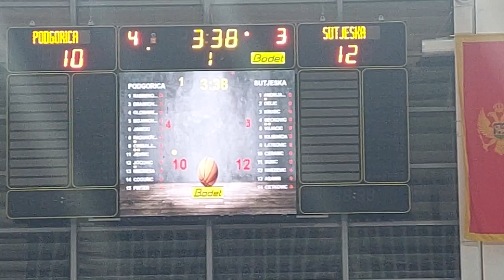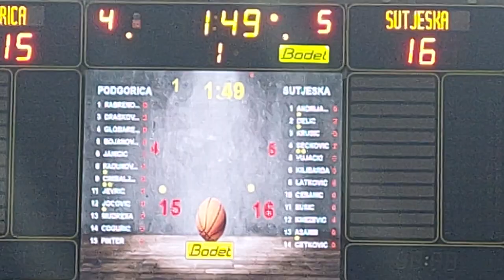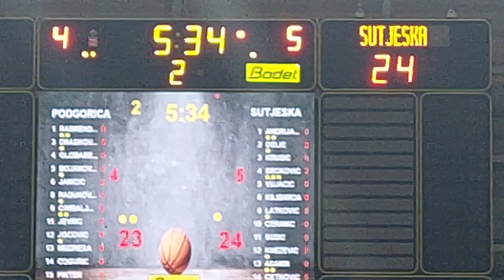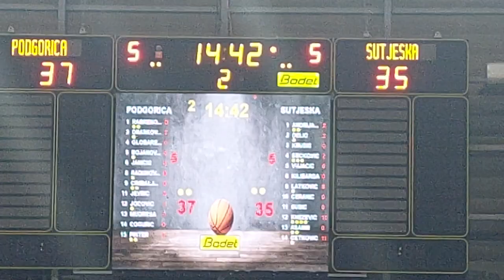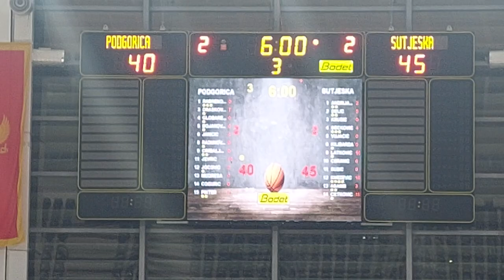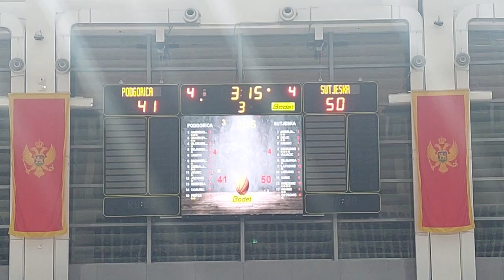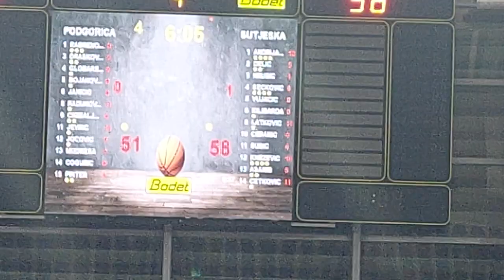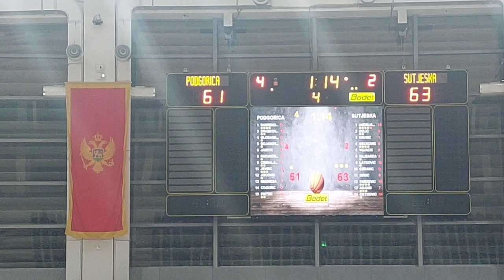KK Podgorica-KK Sutjeska 66-69 [kadeti]@MarkoKilibarda66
Super liga kadeta @MarkoKilibarda66